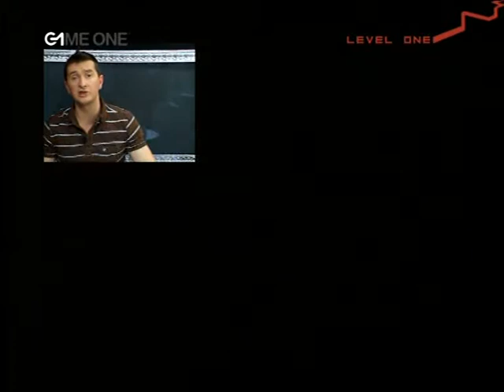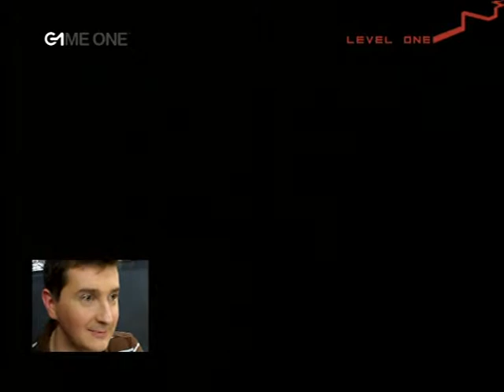Game One - Level One (Prince of Persia Rival Swords)